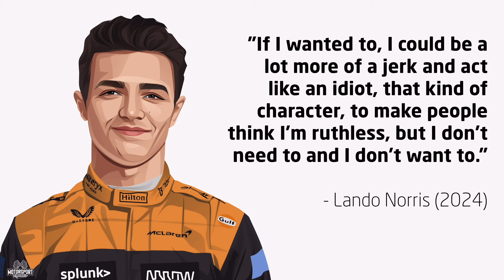Lando vs McLaren | Hungarian GP controversy and reaction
It's the hottest topic in town, but who was to blame, what should have been done differently, and how could Norris have saved face and possibly still won the race.